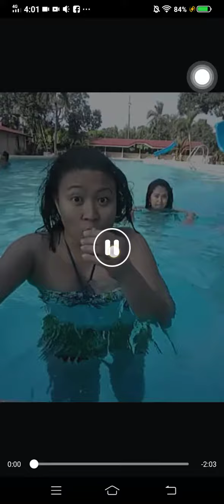August 28, 2020